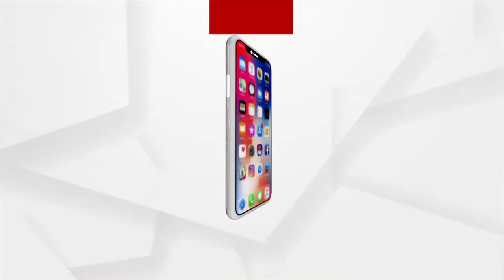ତାମିଲନାଡ଼ୁ ଗସ୍ତରେ କେନ୍ଦ୍ର ଶିକ୍ଷାମନ୍ତ୍ରୀ ଧର୍ମେନ୍ଦ୍ର ପ୍ରଧାନ !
ତାମିଲନାଡ଼ୁର ରାଜଧାନୀ ଚେନ୍ନାଇଠାରେ ଥିବା ପୁଣ୍ୟସ୍ଥଳମ୍ ଦର୍ଶନ କରିଛନ୍ତି କେନ୍ଦ୍ର ଶିକ୍ଷାମନ୍ତ୍ରୀ ଧର୍ମେନ୍ଦ୍ର ପ୍ରଧାନ । ପୁଣ୍ୟସ୍ଥଳମ୍ ମହାତ୍ମାଗାନ୍ଧିଙ୍କ ସ୍ମୃତି ସହ ଜଡ଼ିତ ଏକ ପବିତ୍ର ସ୍ଥାନ